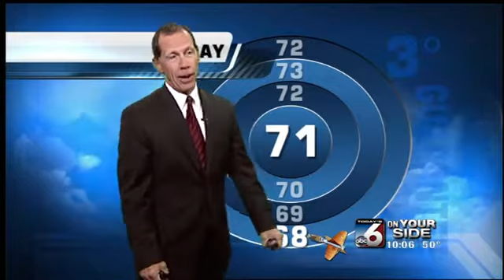Scott Dorval's On Your Side Forecast - Friday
A blustery weekend ahead... then get ready for mountain snow next week.